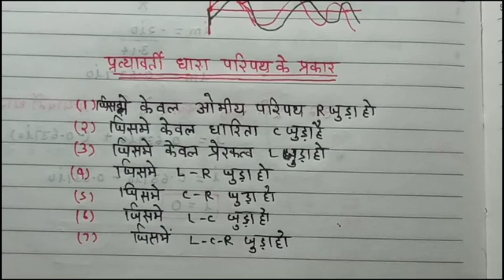class 12 physics chapter 7 || प्रत्यावर्ती धारा || प्रत्यावर्ती धारा का आवृत्ति तथा आवर्तकाल part-3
कक्षा 12 के भौतिक विज्ञान सभी अभ्यास का वीडियो देखने के लिए नीले लिंक को ओके जरूर कीजिए
कक्षा 12  रसायन विज्ञान सभी अध्याय का वीडियो देखने के लिए नीले लिंक को ओके करके वीडियो को जरूर देखिए
कक्षा 12 गणित के सभी अध्याय का वीडियो देखने के लिए नीले लिंक को ओके कर के वीडियो को एक बार जरूर देखिए
कक्षा 12 जीव विज्ञान सभी अभ्यास का वीडियो देखने के लिए नीले लिंक को ओके करके वीडियो को जरूर देखिए

12th physics chapter 7 in Hindi
physics class 12 alternating current in hindi,
class 12th alternating current one shot,
class 12 alternating current one shot,
class 12th physics chapter 7 alternating current one shot,
class 12 physics alternating current full chapter,
alternating current class 12 full explanation,
alternating current class 12 full chapter explanation,
class 12 physics chapter 7 alternating current one shot,
12th physics chapter 7 in hindi,
12 physics chapter 7 in hindi,
class 12th physics chapter 7 in hindi,
alternating current theory in hindi,
alternating current numerical in hindi,
pratyavarti dhara class 12 physics
alternating current class 12 one shot in hindi,
12th physics chapter 7 in hindi,
12 physics chapter 7 in hindi,

प्रत्यावर्ती धारा किसे कहते हैं,
प्रत्यावर्ती धारा क्या है,
प्रत्यावर्ती धारा का सूत्र,
प्रत्यावर्ती धारा के उपयोग,
प्रत्यावर्ती धारा की परिभाषा,
pratyavarti dhara kya hai,
pratyavarti dhara janitra kya hai,
pratyavarti dhara dynamo kya hai,
pratyavarti dhara numerical,
pratyavarti dhara